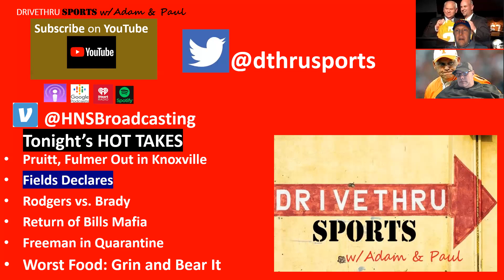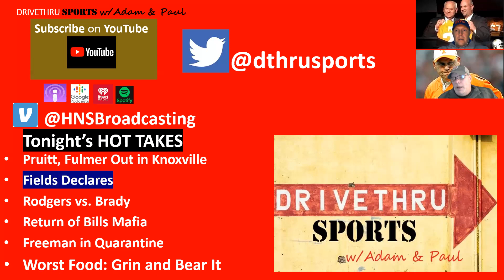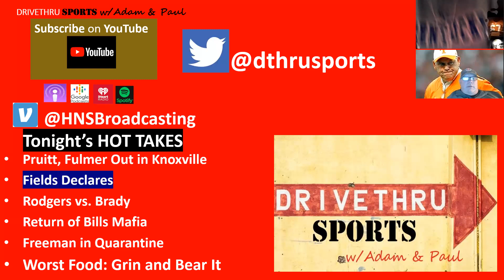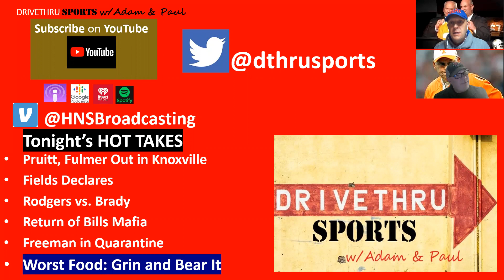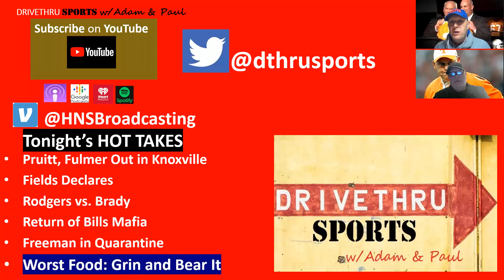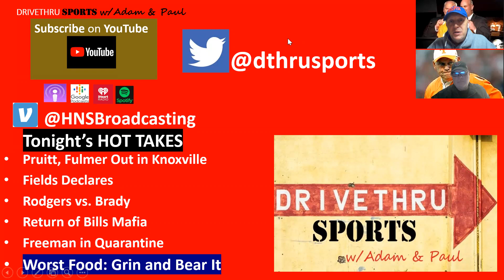Pruitt Gone, Fields Declares, Bills Mafia, and Freeman Quarantined...Again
Adam and Paul are in rare form as they discuss a wide range of topics from Jeremy Pruitt to home cooking.